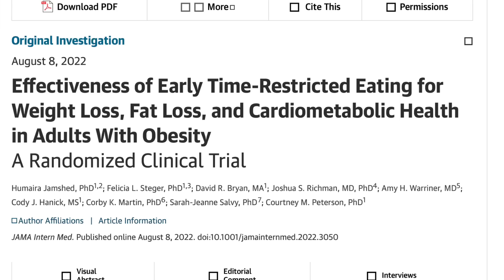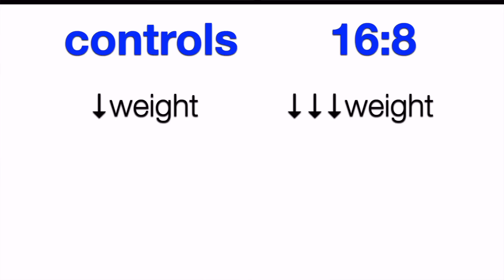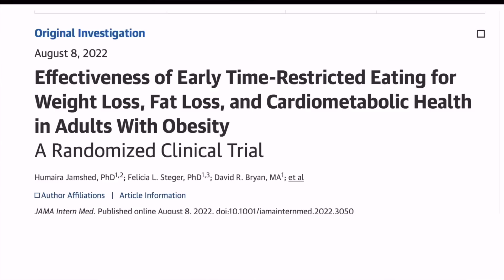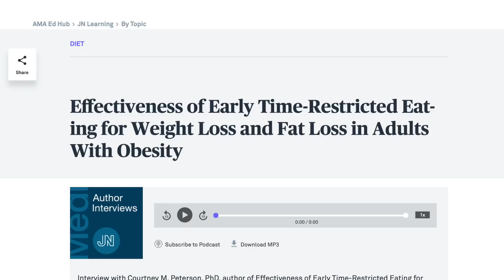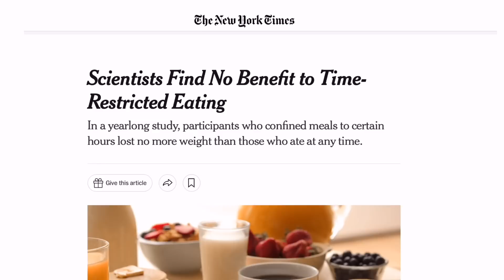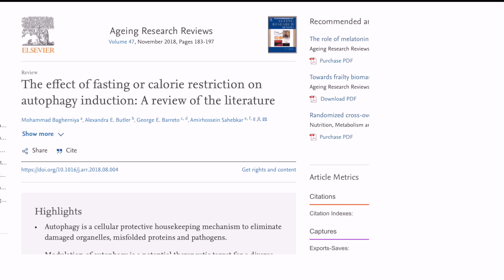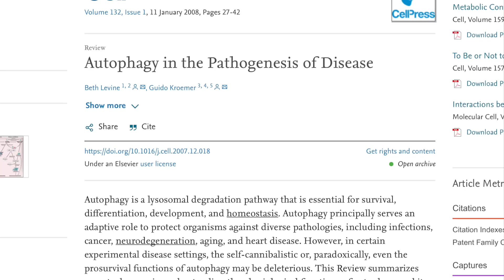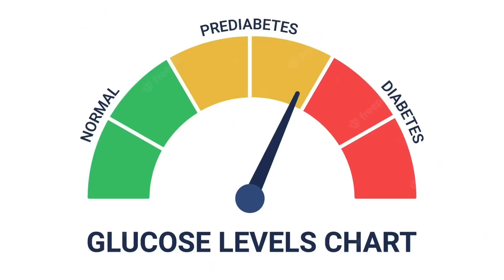NEW Intermittent Fasting trial: Calories & Autophagy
A new Intermittent Fasting study shows more weight loss but the role of calories in Intermittent Fasting remains mysterious. We also take a look at autophagy in the context of Intermittent Fasting.

New Intermittent Fasting study. Intermittent Fasting=restricting eating to specific time windows. 16:8=eating in 8h window, fasting for remaining 16h

fasting involves 2 factors. Not eating for blocks of time can help reduce total calories if we dont completely compensate during the eating windows. and depending what time of day we eat there may be a circadian effect so that eating the same food at different times may have a different physiological impact. eating earlier in the day seems physiologically better than eating later

new trial looks at 16:8 earlier in the day

1) does eating earlier in the day without cutting calories have a benefit?
2) Does 16:8 give you additional benefit on top of cutting calories? New trial looked at 16:8 on top of restricting calories

volunteers restricted calories (500 calories less) and half ate their food only during an 8h window early in the day, the other half ate in a wider window. the goal was to have them eat same foods, same calories, just eaten at different times

Both groups lost weight (both cut calories). the group on 16:8 lost more.

Does that mean fasting wins? we can lose weight by losing muscle. or fat.
both groups lost fat. 16:8 completers lost more fat. \

Does 16:8 deliver other benefits beyond weight loss? 16:8 also lowered diastolic blood pressure and improved mood.

41% of 16:8 completers plan to continue with 16:8 early in the day

authors suspect 16:8 reduced energy intake more. stronger caloric deficit on 16:8?

additional benefits due to eating less calories? are there extra benefits of circadian effect we can’t get just by controlling calories?

previous study on intermittent fasting, also 16:8 + calorie restriction, no added benefit of 16:8. 16:8 might have an effect in some contexts.

Headlines: 16:8 protocol provides no benefit vs 16:8 bolster weight loss

bigger weight loss may have masked effect of 16:8? contrast between eating window of control group and 16:8 group?

If true, eating in 10h window vs 8 may not provide much benefit

16:8 or any type of fasting can help restrict calories. there may be a circadian effect on top. TBD

What about autophagy? Even when we talk about autophagy, viewers want more on autophagy. Let´s talk autophagy

what’s autophagy? autophagy is removal of damaged components in the cell. like the housekeeping and renovation of the cell

in mice the benefits of fasting depend on autophagy, when you inhibit autophagy, the benefits are lost. does that mean everybody should fast because of autophagy?

several things activate autophagy. Fasting, Exercise, eating less calories, oxidative stress. so its not exclusive to fasting

not as simple as autophagy=good. autophagy is thought to play many beneficial roles but In some diseases autophagy may have both beneficial & harmful effects. so roles of autophagy not entirely clear

we should focus on health benefits whether they work thought autophagy or not

Fasting is a valid way to control calories. eating earlier may or may not have additional circadian effect independent from calories

Whether fast or do 16:8 or not, key is food quality and total calories

Whatever helps you achieve that. fasting or not. 16:8 or not

0:00 Intermittent Fasting and 16:8
1:26 The new trial. Results and implications
5:39 Context of previous findings
8:26 Summary
8:42 Autophagy
11:41 The Bottomline